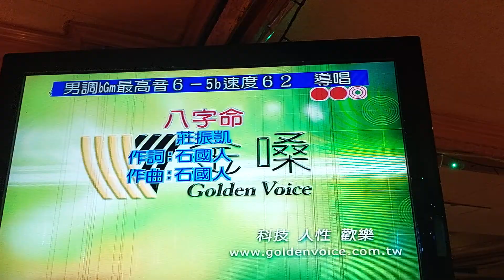陳啟造翻唱 八字命 德華愛唱一族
三重198